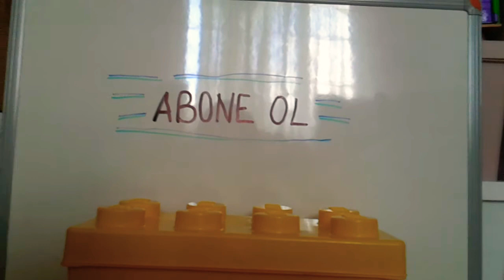Legodan değirmen nasıl yapılır? ( çok kolay )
Bu videoda Legodan değirmen yaptım iyi seyirler...Lego..